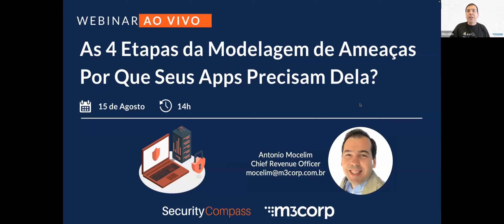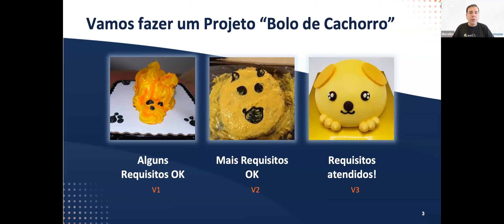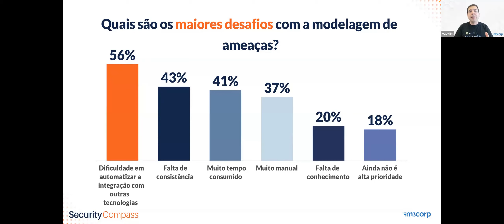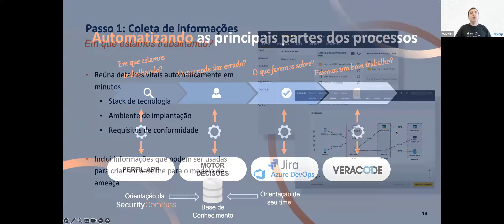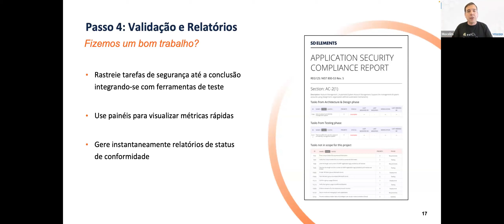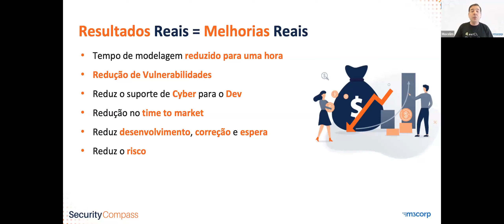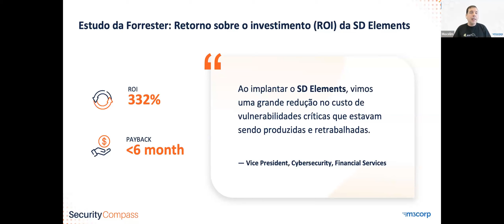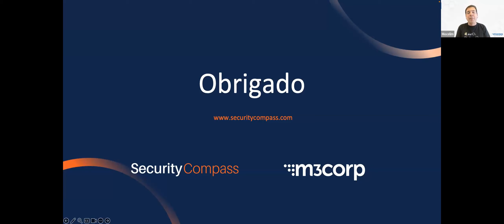Webinar - M3Corp & Security Compass